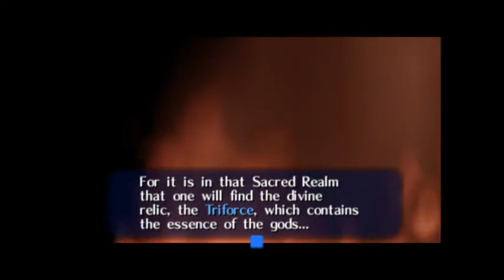Zelda: Ocarina of Time (ep. 3) / First Boss Battle!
We fight the first boss to defend Hyrule against the many evils it is plagued with. The Deku sends us on a mission to save Hyrule and we learn the history of the Triforce.